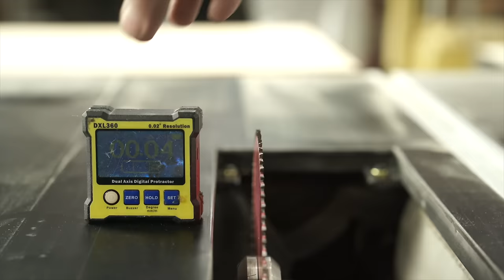W133_Mirror cabinet in bathroom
making mirror cabinet in bathroom

Date : 2023 Winter
Location : Songdo, Korea
Material :  White oak
Hardware : Blum
Finishing:   Oil, poly-urethane

ViTTEN is furniture design & woodworking studio in Seoul,